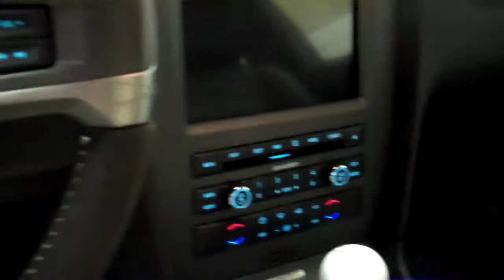Tobias303.com Contact Tobias - Best Used Car Dealers Longmont Colorado 80501